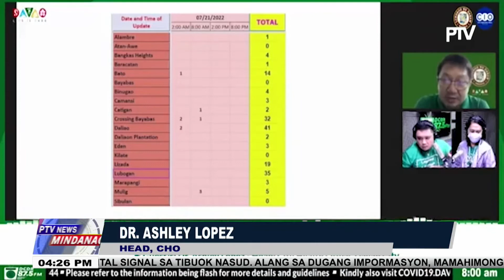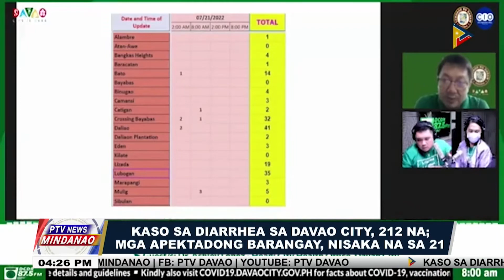10-anyos nga bata nga namatay sa kumplikasyon sa diarrhea, nikaon og butchi sa manok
10-anyos nga bata nga namatay sa kumplikasyon sa diarrhea, nikaon og butchi sa manok